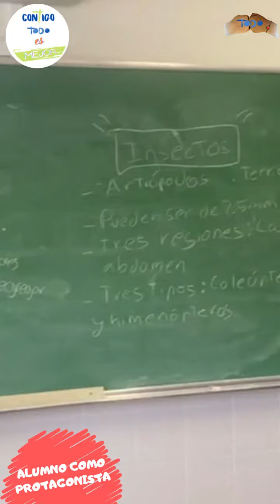Alumno como protagonista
🏫 En nuestro colegio aprender es una aventura.

🧒🏻👧🏽 El alumno aprende, expone, participa, disfruta, colabora, ayuda.

🔄 Practicamos metodologías activas y aprovechamos sus recursos.

🎯 El alumno ocupa el centro del aprendizaje.